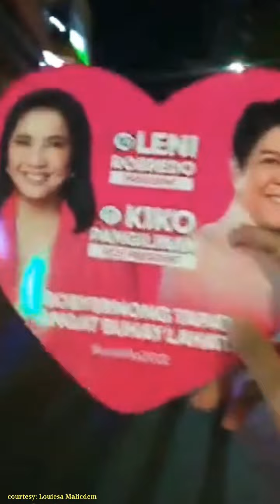Look: LENI ROBREDO INABANGAN NG MGA KABATAAN SA KANYANG PAG LABAS SA UST COMPOUND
Mga kabataang punong puno ng energy ang matiyagang nag abang sa pag labas niya sa UST compound. Masilayan lang ang kanyang sasakyan ay masaya na sila. Ganyan kamahal ng mga kabataang Kakampink's  ang susunod nating pangulo walang iba si Madam President Leni Robredo. Maraming salamat mga kabataan sa masigasig nyong supurta! Mabuhay kabataan pag asa ng bayan!

video courtesy : Louiesa Malicdem